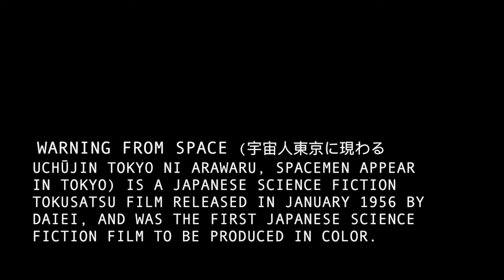Henshin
Henshin. From the Japanese science fiction tokusatsu henshin movie "Warning from Space", 1956. It was the first colour Japanese science fiction film, and one of the first to feature the concept of Henshin (transform).

In the film's plot, starfish-like aliens disguised as humans travel to Earth to warn of the imminent collision of a rogue planet and Earth. As the planet rapidly accelerates toward Earth, a nuclear device is created at the last minute and destroys the approaching world.

The film, directed by Koji Shima, was one of the first early Japanese monster films, it was loosely based on a novel by Gentaro Nakajima.

After the success of Toho's 1954 film Godzilla, which depicted a giant dinosaur attacking Tokyo, many Japanese film studios began to produce similar monster films, including Warning from Space. Along with other films such as Shintōhō's Terrifying Attack of the Flying Saucers and the American Forbidden Planet, Warning from Space became part of a fledgling subgenre of films based around science fiction creatures.

 The film also used the theme of atomic bombs that was present in many films at the time, but showed how the weapons, which devastated the Japanese cities of Hiroshima and Nagasaki a decade earlier, could be put to good use. Still others noted the film used another common theme of cosmic collisions in the style of earlier films such as the 1931 film End of the World, which depicted a comet on a collision course with the Earth.

The Pairan (star people) aliens were designed by the prominent avant-garde artist Tarō Okamoto, which used a single eye that is common among science fiction aliens. Although official film posters showed the Pairan aliens towering over buildings, the actual cinematic version of the aliens were on the scale of humans, at about two meters. Walt Lee reports that Gentaro Nakajima's novel, on which this film was based, was in turn based on the Japanese folktale Kaguya-hime.[ The film was one of fourteen Japanese colour pictures produced in early 1956, but it was the first colour Japanese science-fiction film.

Electronic music by Mark Farrelly.